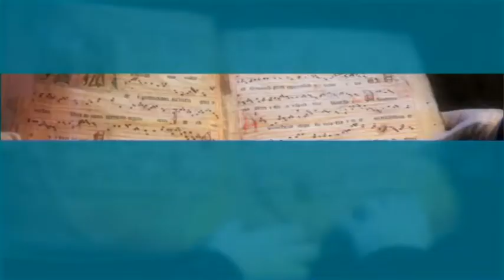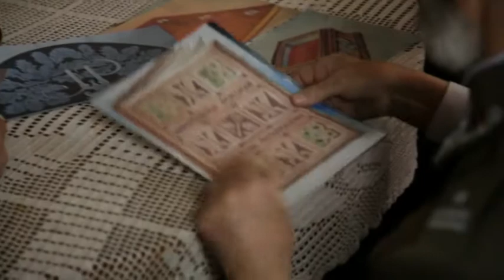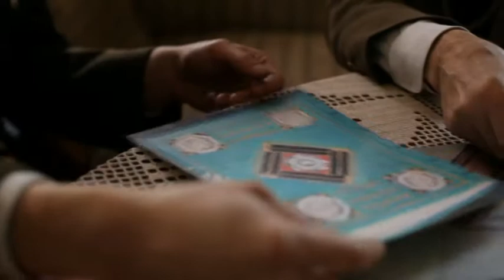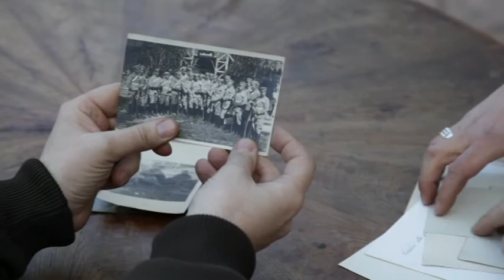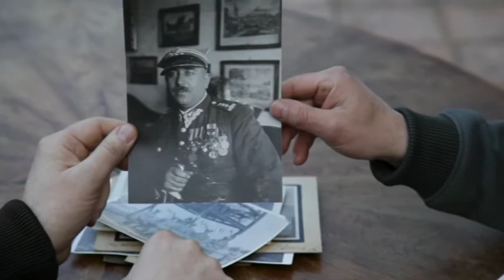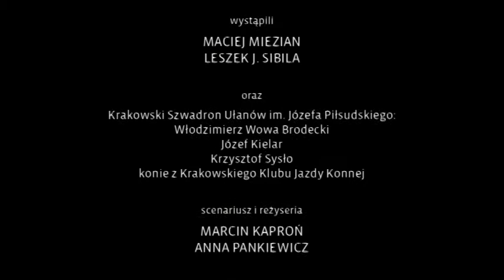Twarze Małopolski - pałac w Ryczowie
reżyseria: Marcin Kaproń, Anna Pankiewicz